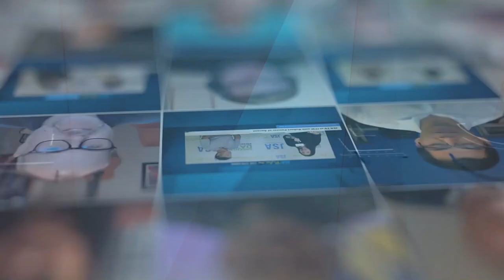iM Critical Discusses Award Wins, Sustainable Practices and What’s to Come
JSA TV caught up with Lenny Chesal, Chief Evangelist of iM Critical and iM Data Centers, to talk about the companies’ dedication to sustainability, their revolutionary practices and services, what makes them the most innovative start-up and more. to learn more about iM Data Centers,